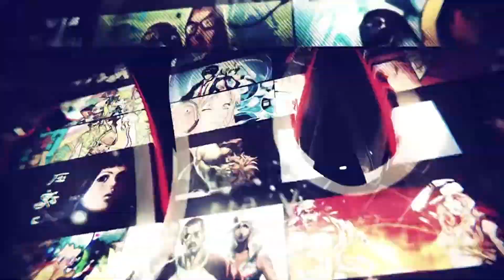Anitta-See-Doin-Funk-Rave (Instrumental)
Composer: Anitta vs. Doin
Level number: N/A

This video is meant for the upcoming new series, "THE ONE BILLION SURVIVOR".

THE ONE BILLION SURVIVOR
[ OFFICIAL SOUNDTRACK ]

Proposed features:
* 8 Stages of Gameplay
* 48 Levels of Dancing Fun!
* Different series of characters to choose for your dances
* Adventures the player can challenge
* Customize your appearance of your character you chose
* Boss battles the player can challenge themselves